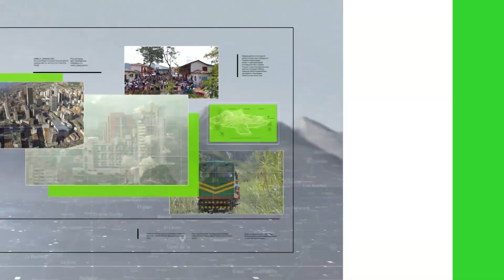Viva se acoge a proceso de recuperación empresarial - Teleantioquia Noticias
VIVA, la aerolínea de bajo costo, se acogió al proceso de recuperación empresarial. Así lo informó a través de un comunicado. La compañía expresó que busca salidas y que la decisión se tomó, luego de la crisis generada por el Covid-19.